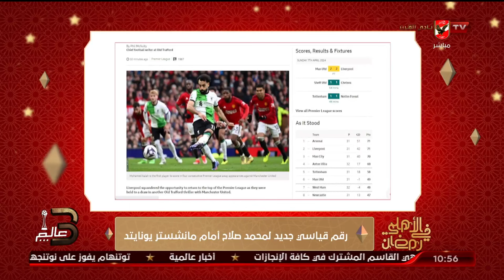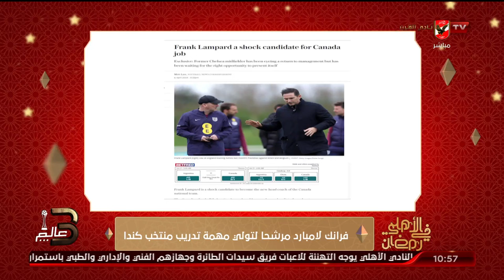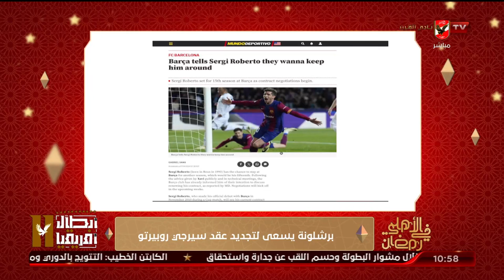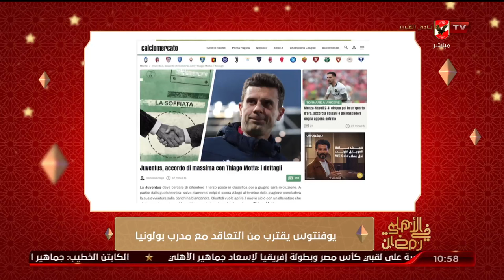سلا حامد تستعرض اخر أخبار الكرة العالمية " محمد صلاح يحقق رقم قياسي جديد امام مان يونايتد "